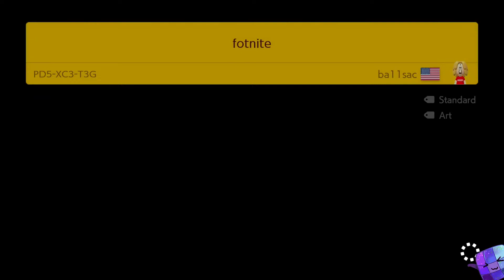Super Mario Maker 2 🔨 Endless Challenge 14000+ #504